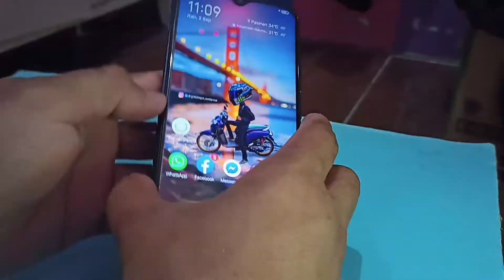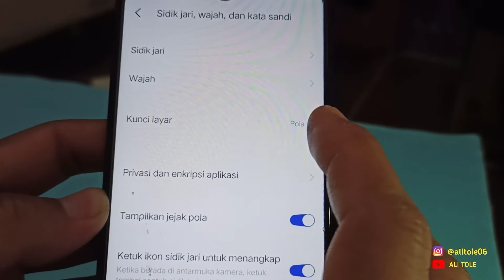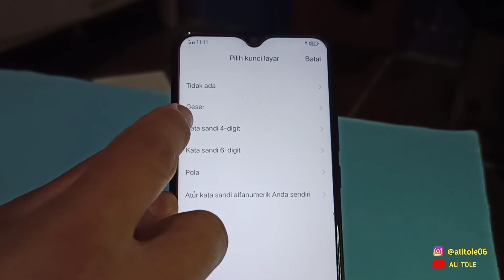Cara Mengganti Kunci Layar Hp Vivo Y12